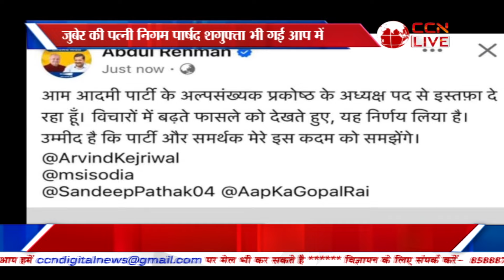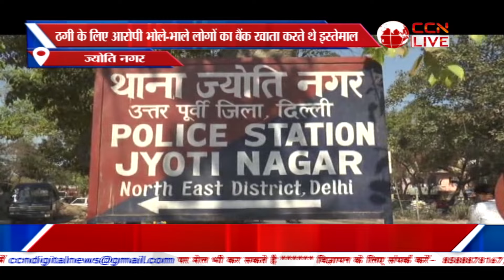Poorvi Delhi Bulletin (29-10-2024)